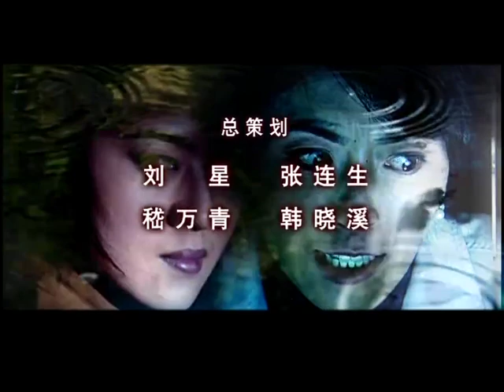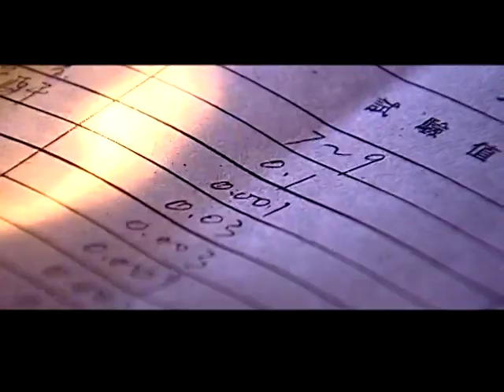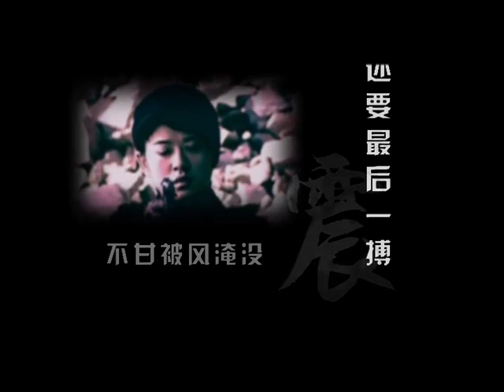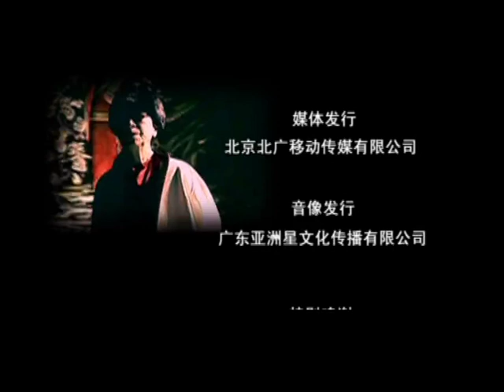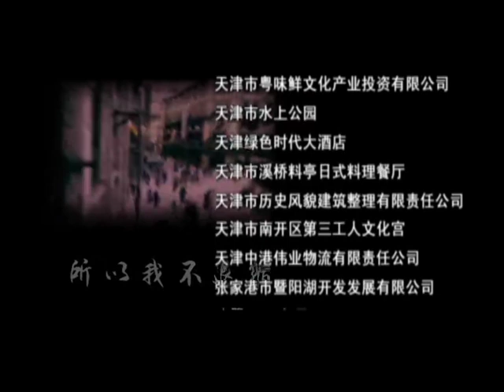地下党人和各路势力斗智斗勇|《愤怒的天使》第07集（童蕾、林保怡、廖凡等领衔主演）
童蕾 饰 陈慧琳
廖凡 饰 张东洋/周国景
林保怡 饰 西义敏郎/左翎 饰 齐小云/王奎荣 饰 冯老头